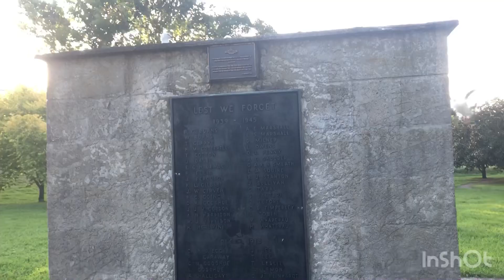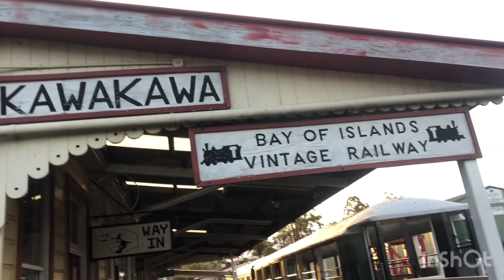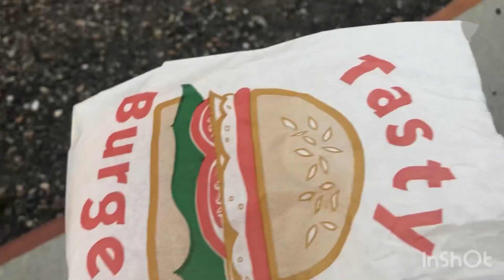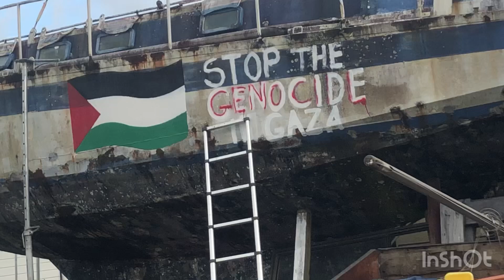my nz life 11